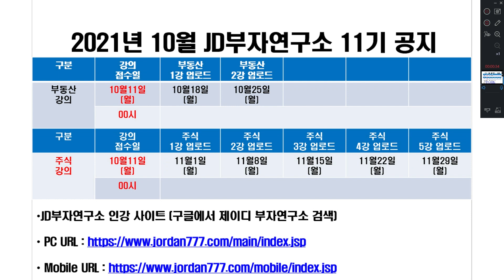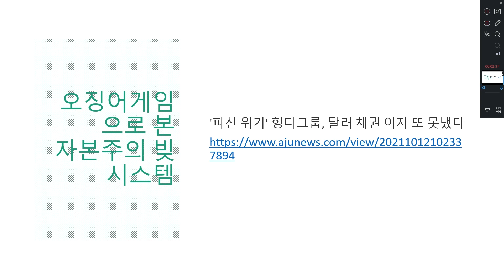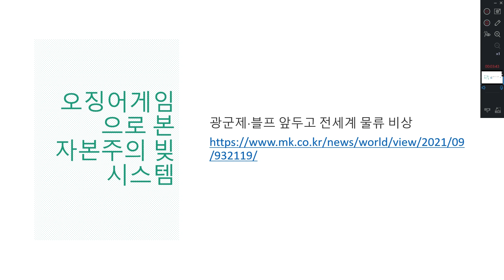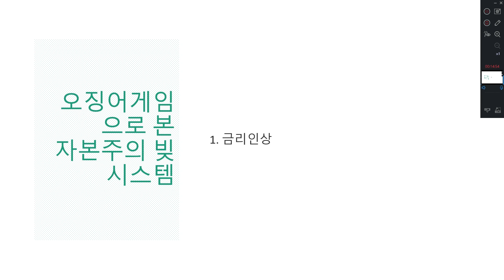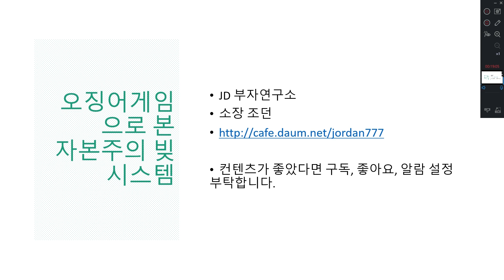오징어게임으로 본 자본주의 빚 시스템